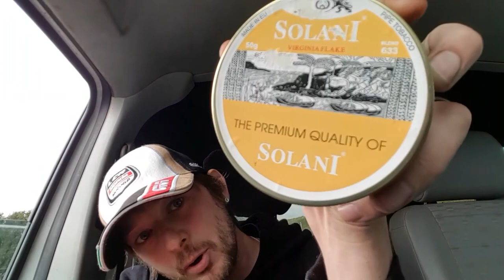Pipe smoking reintroduction video